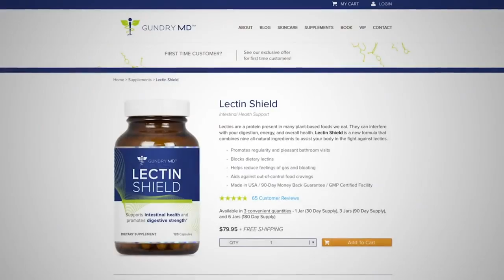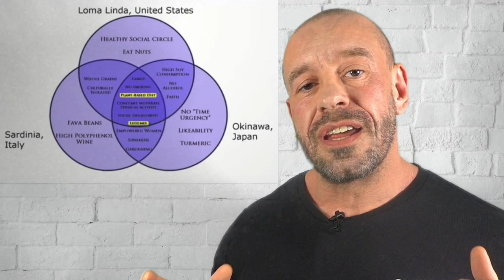Should YOU Fear Lectins? Vegan Anti-Nutrient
Lectins are carbohydrate-binding proteins ubiquitous throughout the plant and animal kingdom. There is data to suggest that their ingestion may be harmful and indeed a whole anti-lectin fad diet movement has developed. But what's the current scientific consensus, based on the balance of available evidence...?

Studies referenced:

Legumes: the most important dietary predictor of survival in older people of different ethnicities

Skype/telephone consultations £100/hr

Hi, I'm Paul Kerton - Personal Trainer and Nutritionist, and welcome to the official Hench Herbivore YouTube channel!

On this channel, you’ll find a variety of vegan videos to entertain, train and educate you, including responses, full day of eating, vlogs, food hauls and more. Plus I livestream Mondays and Fridays at 6pm GMT

If you'd like to develop the body of your dreams or simply have optimal health, without harming the animals or our beautiful planet I'd love to have you become part of the Hench Herbivore community.

Hit the SUBSCRIBE button and click the BELL ICON so that you are notified of new videos and livestreams and for instant updates, follow me on all my social media accounts below.

*** Bio ***

I'm Paul Kerton, Influencer, Personal Trainer and Vegan Nutritionist. Not so long ago, in a misguided attempt to try and grow muscle as quickly as possible, I ended up eating more animal products than probably anyone you've ever met. Through research, I came to learn the deleterious effects that eating even quite trivial amounts of animal products has on one's health and through personal experience, I found that far from being a hindrance to sports performance, a well planned vegan diet is actually optimal! Then with an open heart, I looked at how we treat animals in order for them to end up on our plates and it shook me to the core. I could not believe that for so long I fell for the lies that others tell us, that we tell ourselves, in order that we perpetuate this destructive behaviour. Destructive to ourselves, the beautiful, intelligent sentient beings that are here with us and indeed our planet. To try and put right my part in all of this I was compelled to overcome my fear of being filmed for YouTube and television, appearing on the radio and more recently public speaking. On a spiritual level, I've come to realise that my fellow man too is suffering. If I won't see harm come to a chicken I've never met then why would I be unkind to my brothers? If someone is being aggressive or unkind toward me, surely the suffering inflicted on them in the past is simply spilling over? Do I want to add to that, or can I step out of my ego long enough to forgive them and maybe break the cycle of negativity? This former, quick to anger "meat-head" bouncer has been on one transformative journey!